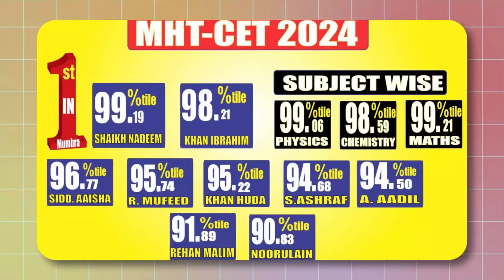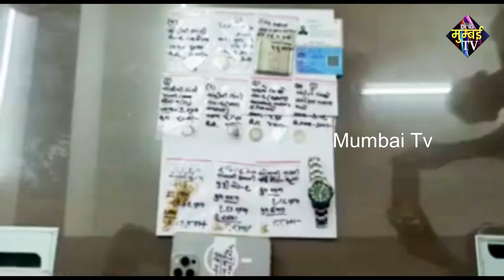मुंब्रा में करोड़ो के घर में रहने वाला अय्याश Rohit वापी में चोरी करते हुए गिरफ्तार,19डकैतियों शामिल